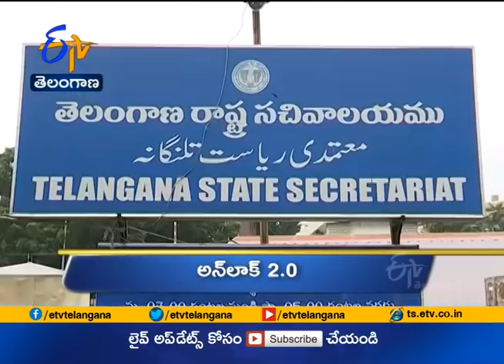10 AM | Ghantaravam | News Headlines | 1st July 2020 | ETV Telangana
10 AM | Ghantaravam | News Headlines | 1st July 2020 | ETV Telangana